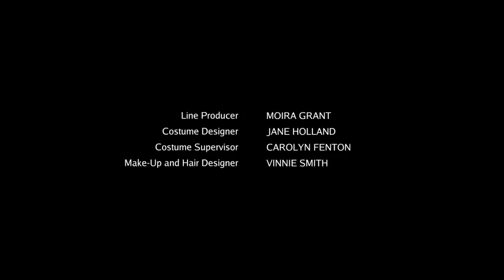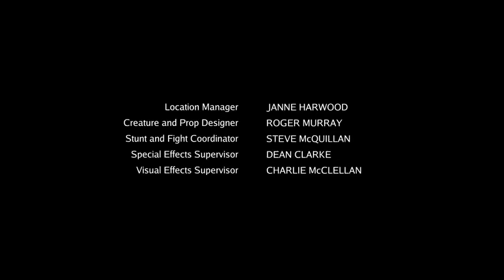Legend of the Seeker So1E21®Film Hub®